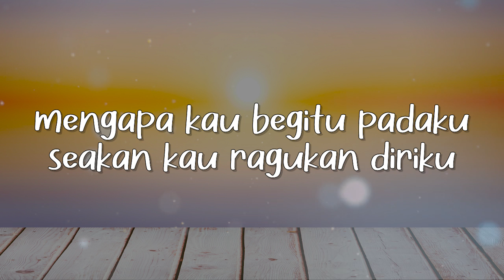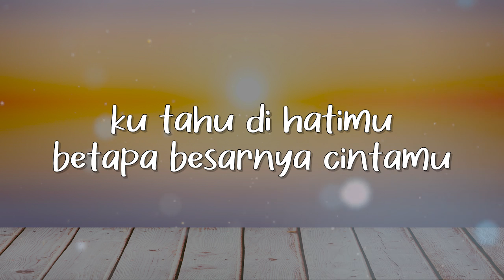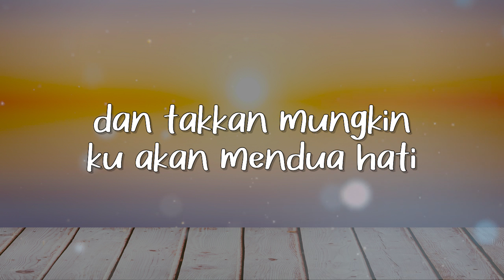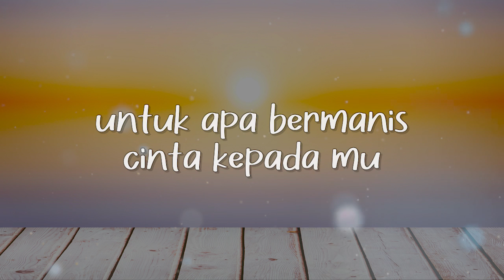Jerat Cemburu - Dian Piesesha (Cover by Lucky Octavian Lyric)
Dimana ada cinta, pasti ada cemburu. Tetapi jangan sampai cemburu menjeratmu dan merubahnya jadi kecurigaan... Simak saja "Jerat Cemburu" special buat anda Sobat Jeka...

BLOK M SQUARE Lt. Basement. Blok B 217-218
Jakarta Selatan

Buruan. Sebelum Kehabisan !